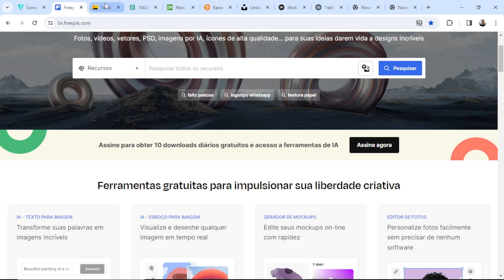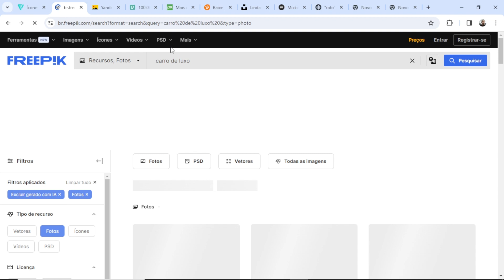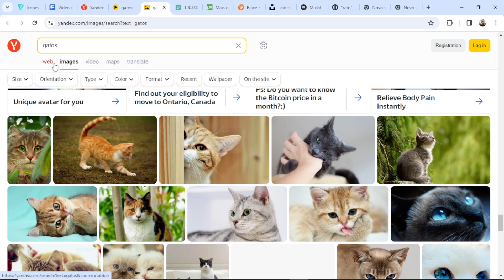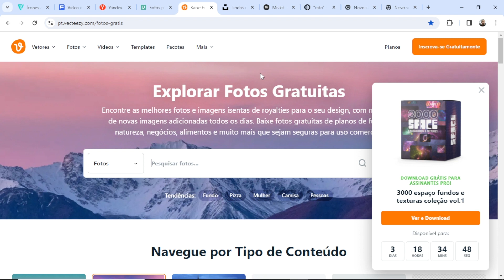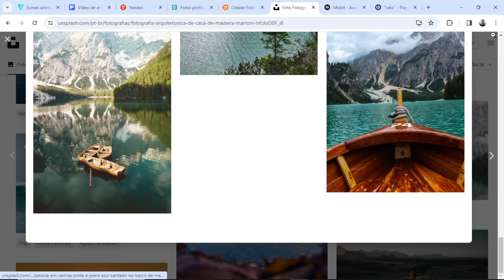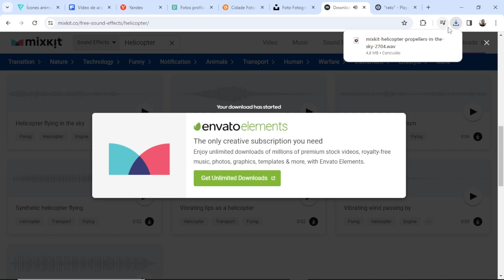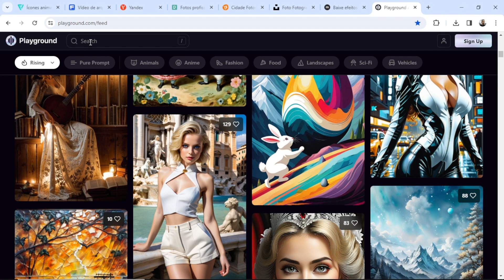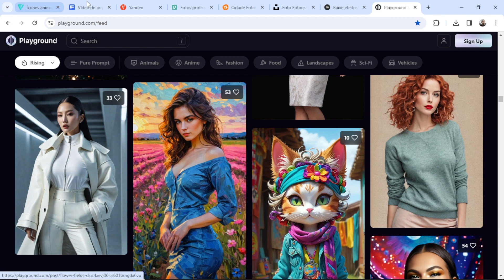SITES PARA BAIXAR FOTOS, VIDEOS, GIFES E EFEITOS SONOROS GRATUITOS [SEM DIREITOS AUTORAIS]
Equipamentos que recomendo para YouTubers:
🎥 Câmera Fotográfica Sony Alpha ZV-E10
🎥 Webcam Ultra HD Logitech Brio 4K PRO
Carregador Duplo Batmax Para Bateria Sony
💡 Iluminação Key Light Air Elgato - 10LAB9901
🎙️ Microfone FIFINE K658
🎙️ Microfone HyperX QuadCast S
🎙️ Braço Para Microfone FIFINE
🖥️ PC Gamer CPU Ryzen 7 5700G
🖥️ Monitor Gamer LG 29UM69G Ultrawide

Máscaras que eu recomendo:
🎭 Máscara Momo Látex
🎭 Máscara Jason
🎭 Máscara Pânico Látex
🎭 Máscara Steampunk Gótica
🎭 Máscara de Palhaço Látex

Livros que eu recomendo:
📕 É Assim que Acaba
📔 É assim que Começa
📕 It: A coisa
📔 O Homem de Giz
📕 O Exorcista